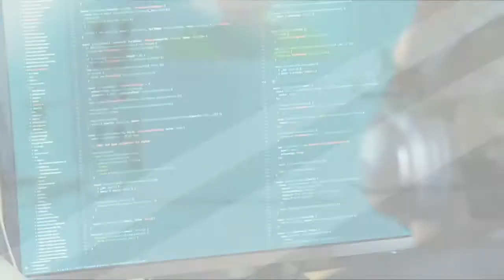Bienvenidos/as a la Escuela Tenerife Joven 2021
La Escuela Tenerife Joven es un proyecto de formación y cualificación profesional de jóvenes para que vayan adquiriendo progresivamente competencias y habilidades para el empleo, compartiendo con el grupo sus experiencias formativas. Todo ello organizado por el Cabildo de Tenerife en colaboración con las Concejalías de Juventud de la isla.